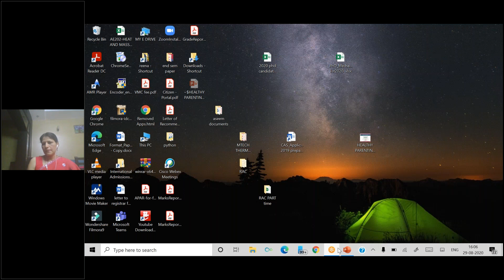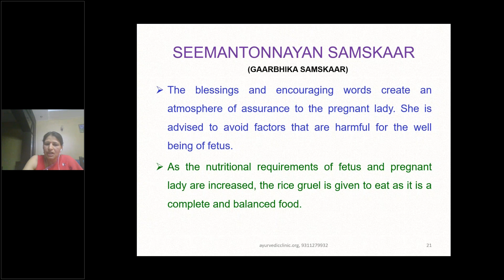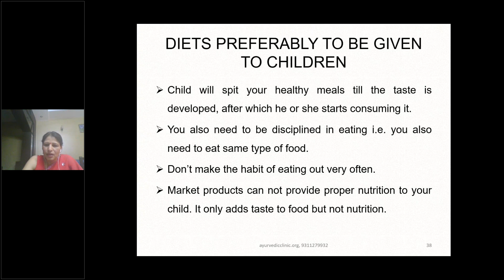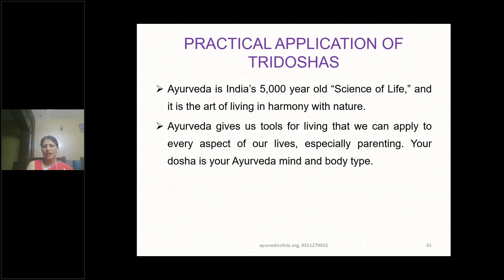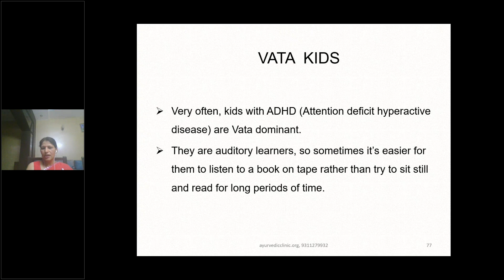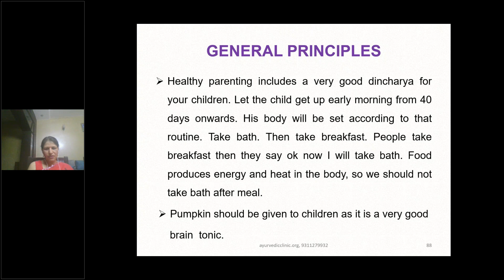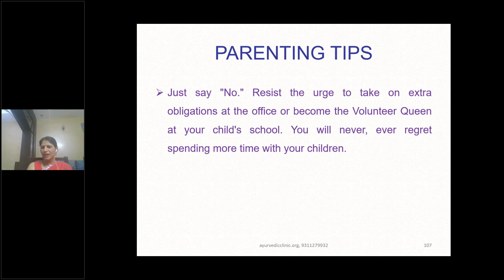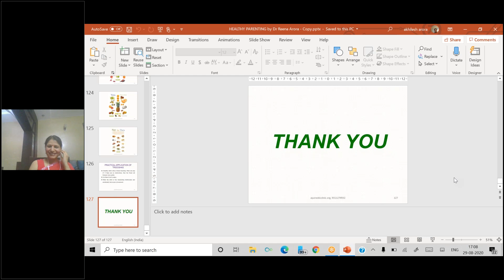How to be A Good Parent By Dr. REENA ARORA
It includes how to differentiate child based on dosha(VATA, Pitta & KAPHA).
What are the procedures as a parent, we have to do to be a great Parent & many more.